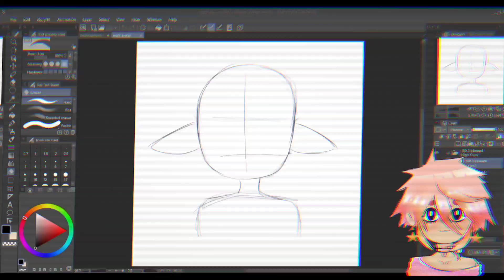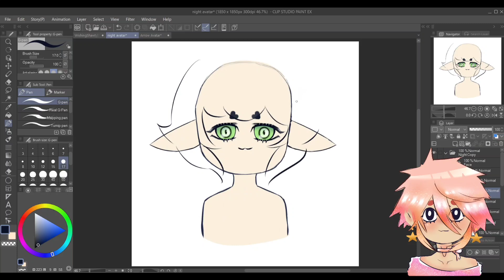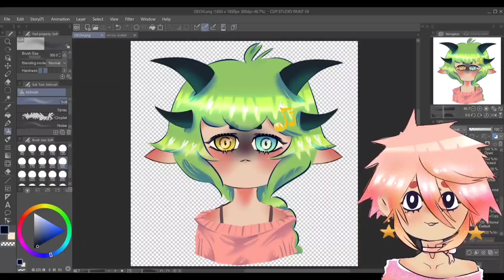Designing a PNGTuber Avatar [#2 "Song Dragoness"]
The 2nd of the three avatars I'm making for friends. Night , the dragoness of songs.